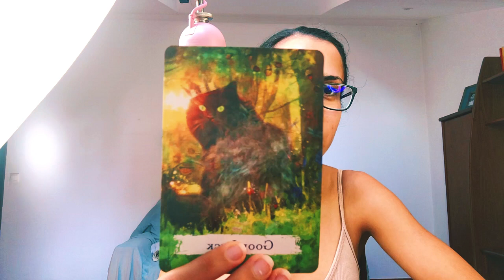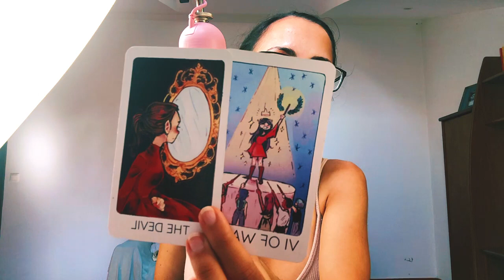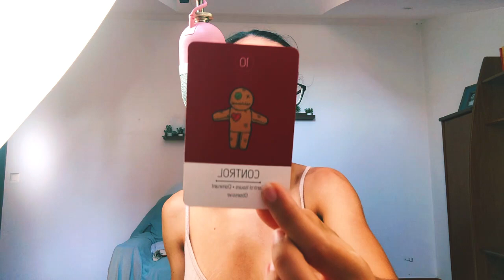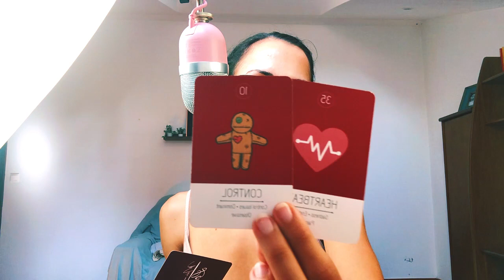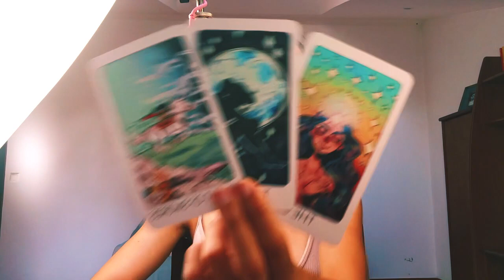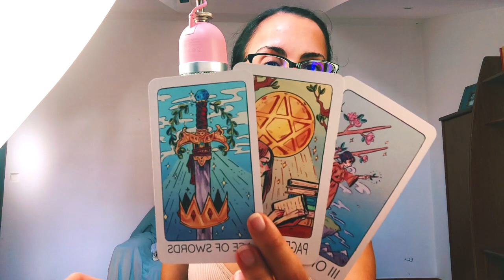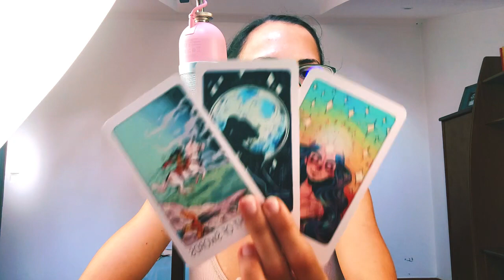they are so proud of you 🥺✨ ARIES TAURUS CUSP ✨ August 2023 Love & Career Tarot Reading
If you or your person are born between *April 16-22* (Cusp of Power), then this reading is for you!!